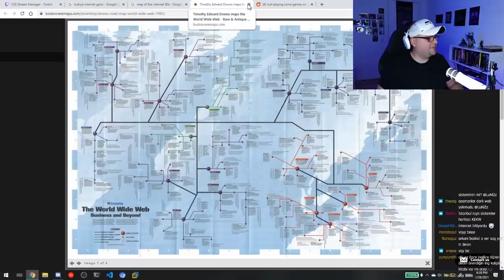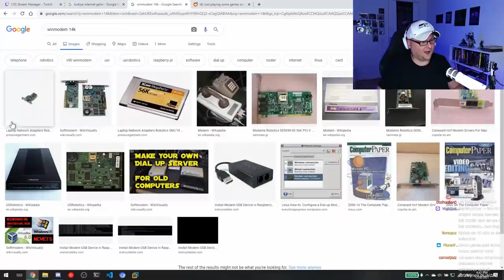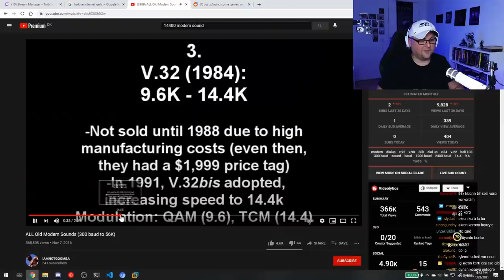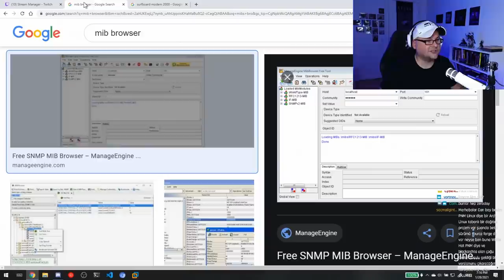Türkiye'de İnternet'in Yaşanmış Çılgın Tarihi...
Bu işleri nasıl öğrendiğimi, eskiden internetin nasıl olduğunu anlattım video da.
Afiyet olsun :)